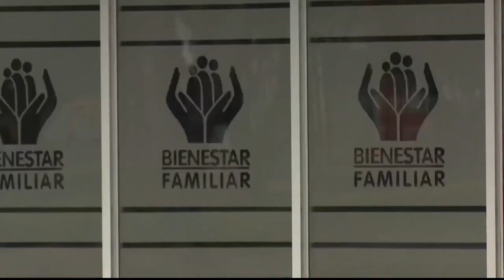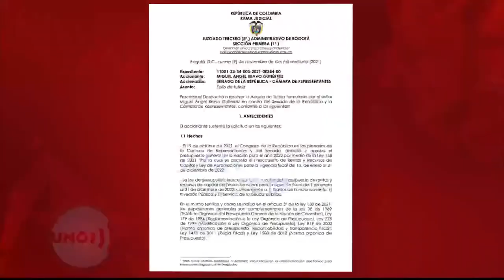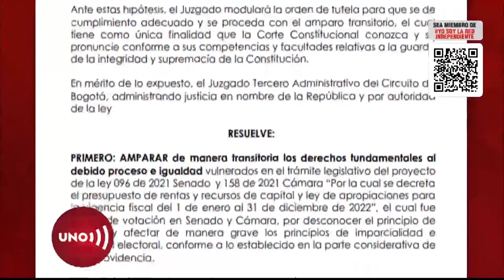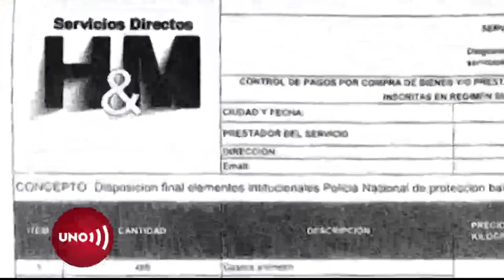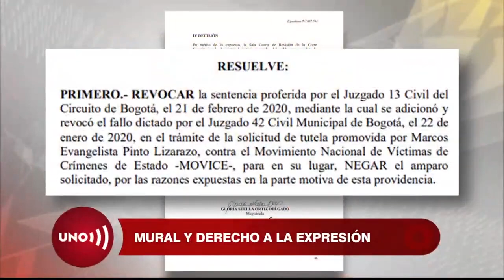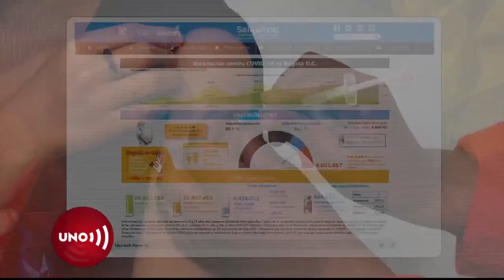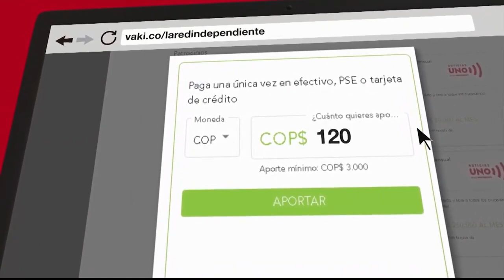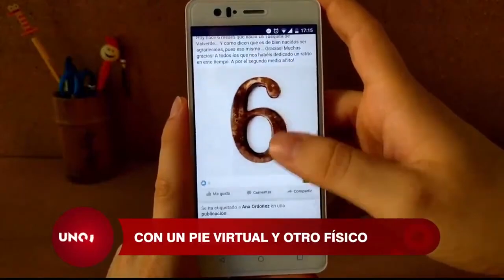Emisión Noticias Uno 13 de noviembre de 2021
Sanción presidencial a modificación de las garantías electorales crea polémica político-jurídica en el país
Se trata de un desacato a la orden de un juez o un desafío al orden constitucional, responden los juristas.
Mientras crecen las cifras Covid en el archipiélago de San Andrés, las islas se llenaron de visitantes oficiales.
Las embarradas del Ministro de Defensa son más famosas que sus ejecuciones; es el peor clasificado de todo el gabinete en el panel de opinión.
Legalizadas las capturas por actos sexuales abusivos con menores de edad de una mujer y dos hombres